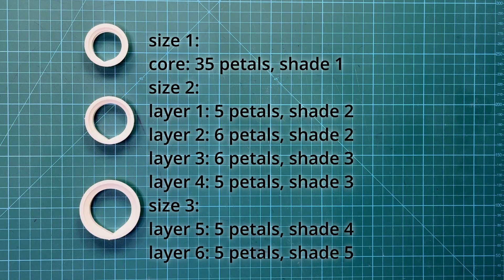Gumpaste Flower Tutorial | Easy David Austin Sugar Rose Tutorial | No Stryro ball needed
Easy David Austin Rose Tutorial

Today we will learn how to make a beautiful David Austin Rose which is a very elegant sugar flower used by many cake artists and decorators.

This tutorial will help you master the David Austin Rose without any special tools or even a styrofoam ball. Learn how to make and shade this beautiful and realistic flower along with basic foliage in a step-by-step tutorial now.

Tools & materials needed:
- white Gumpaste
- cornstarch to prevent sticking
- gel color to shade the gum paste
- water
- thin paintbrush to apply water
- thick round/flat brush for dusting cornstarch
- flat/thin paintbrush for shading
- 20 and 22-gauge floral wire (white)
- 3 consecutive sizes of rose petal cutters
- Gumpaste rolling pin, foam pad, and ball tool
- Dresden tool
- Petal dust (I have used peach, white, and blush pink. You can use the colors according to the rose that you are making)

Petal guide:
* Size 1: 35 petals for the core (darkest shade)
* Size 2: 11 petals for layers 1 and 2 (shade 1)
* Size 2: 11 petals for layers 3 and 4 (shade 2)
* Size 3: 5 petals for layers 5 (shade 3)
* Size 3: 5 petals for layers 6 (lightest layer)
Cut a few extras in each size in case they tear or get damaged

If you would like to see how I make a more traditional rose do take a look at my other tutorial